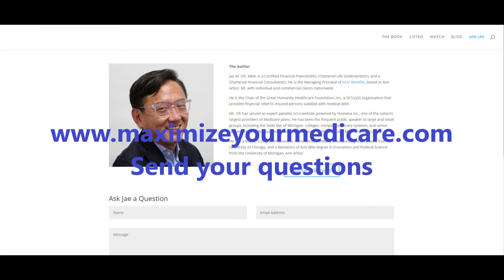Medicare Tips (Radio Interview on BYU Radio, Salt Lake City UT)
Thank you to BYU Radio and The Lisa Show.

Especially important were the questions for adult-age children, who are helping senior parents / grandparents.